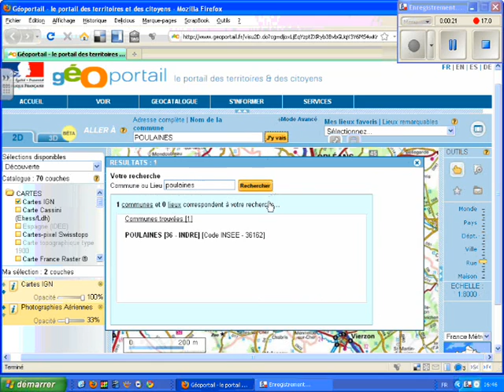tutoriel_géoportail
dans le cadre de l'étape 4 Rallye36 2011